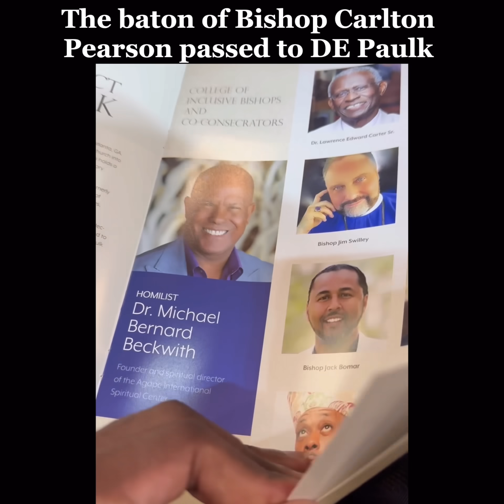2.18.24 - Bishop Carlton Pearson baton passed to DE Paulk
My spiritual brother DE Paulk has been doing the work of the bishop for 20 years much of which along side of Bishop Carlton Pearson … we miss him but we are looking forward